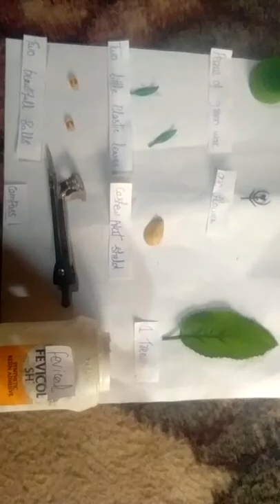How to use some waste things